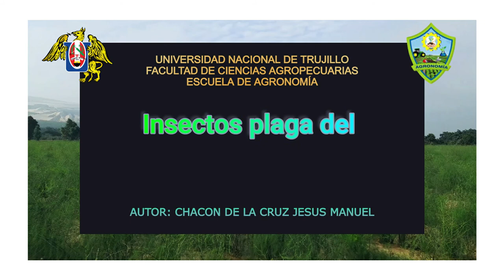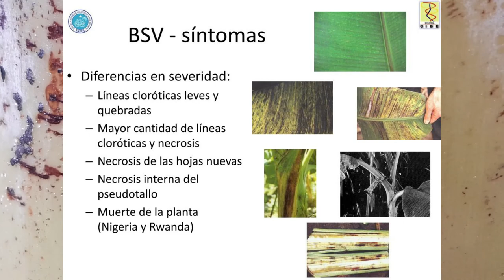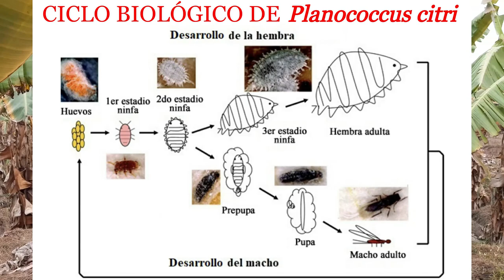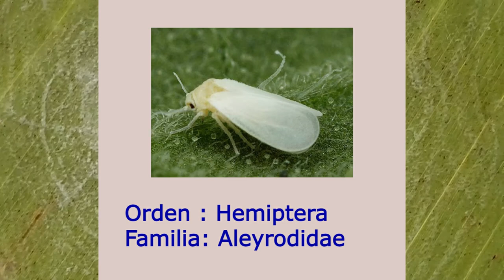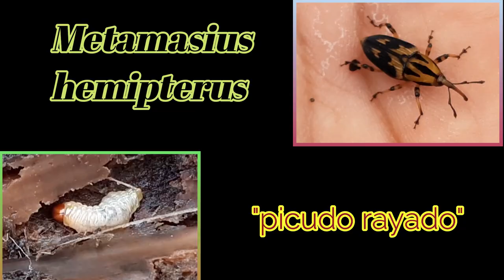Insectos plaga del cultivo de banano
Evaluando los insectos plaga claves del cultivo de banano y plátano en La Libertad-Perú